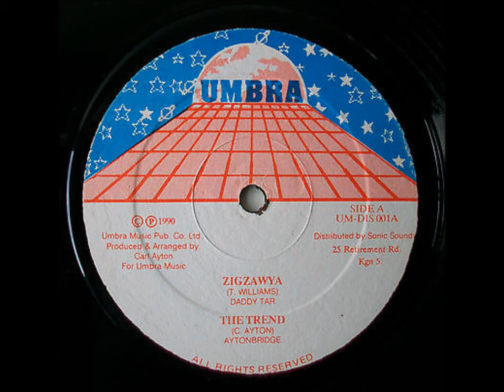Daddy Tar - Zigzawya + Dub - 12" Umbra 1990 - ZIGZAWYA DIGITAL 90'S DANCEHALL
BAD BWOY LYRICS .PAM PAM - DADDY TAR LICK SHOT THE ZIGZAWYA RIDDIM